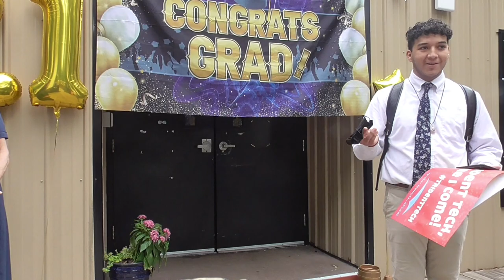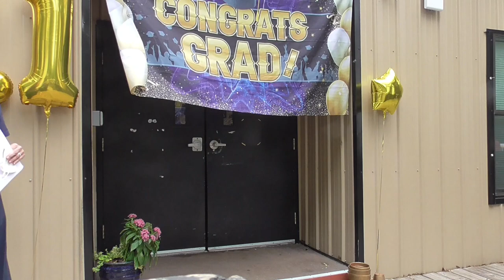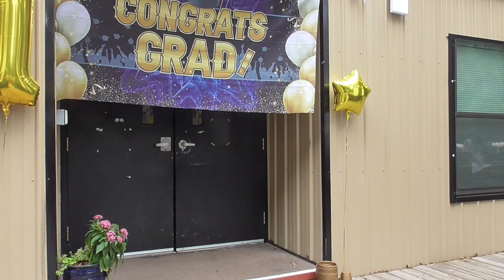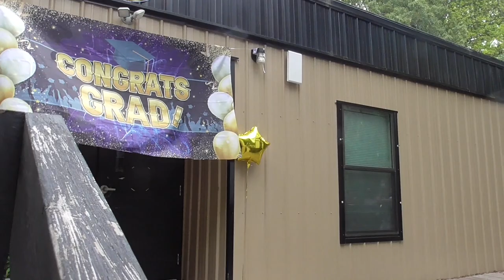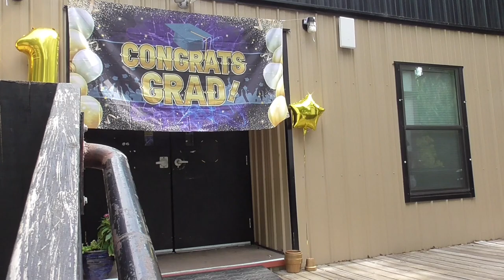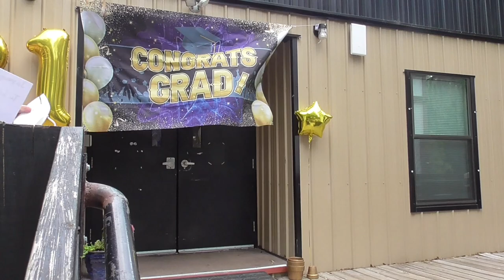The Class of 2021 reveals their college choices on College Decision Day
The senior class reveals their college choices & the scholarships offered to them.
Madi - Western Carolina Brinson honors college
Liam - University of South Carolina
Andres- Trident Tech EMT program
Emily - University of Virginia
Ella- Clemson University
Lazo- University of South Carolina
Cyntia- Triden Tech graphic design program
Jazmyn- College of Charleson
Olivia- University of South Carolina
Ta'Leyah - College of Charleston
Gigi- University of South Carolina (D1 signed athlete for equestrian - not in video)